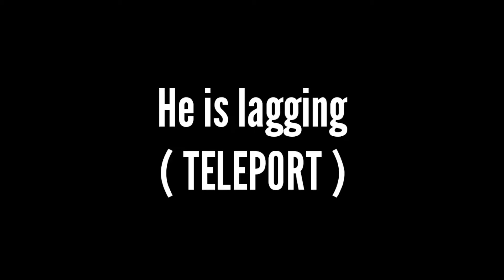Villain vs ALFIX | 1VS1 | custom match | intense fight | must watch🔥🔥🔥🤘🤘